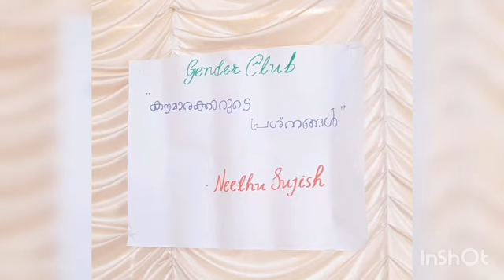കൗമാരക്കാരുടെ പ്രശ്നങ്ങൾ Conducted by Gender club